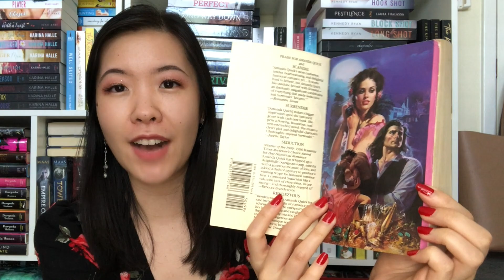I Read Historical Romance Books for a Week!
Hi Booklovers! Here’s what I read for Historical Romance Readathon! ~Lacey

✨ Books mentioned ✨
Olivia and the Masked Duke
If the Duke Demands
School for Dukes series
Mayhem in Mayfair series
The Wisteria Society of Lady Scoundrels

booktube romancebooks romancebooktubers romance books, adult romances, historical romances, grace callaway, anna harrington, amanda quick, india holton, lenora bell, readathon